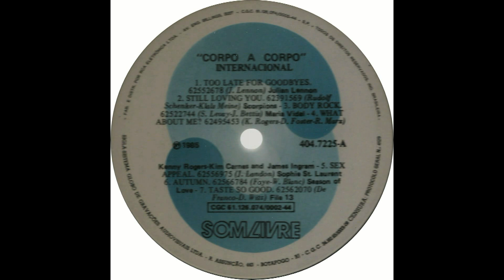Julian Lennon - Too Late for Goodbyes - 1984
Da trilha sonora da novela Corpo a corpo - Som Livre - 1985.

Áudio capturado, limpeza e remasterização com Sony Sound Forge 10 + plugis wave labs.
Equalizado curva R.I.A.A com melhorias nos graves por conta da cápsula de cerâmica com baixa resposta de frequência de 100 Hz a 100 Khz. Diferente das cápsulas magnéticas com resposta de  20Hz e 20.000Hz, e há as que chegam a reproduzir com qualidade as frequências entre 5Hz e 50.000Hz..
Toca discos utilizado: Elta 2955.